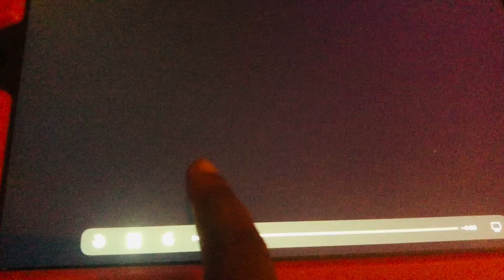Ruff and reddy show s1 e14 Pinky the Pint sized pachyderm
So I know you watch this already but this is much better and the volume is much better